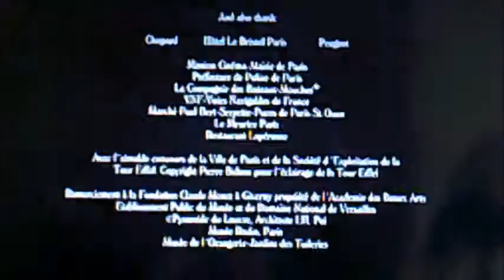DVD Closing to Midnight in Paris UK DVD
This is the DVD Closing to Midnight in Paris UK DVD!